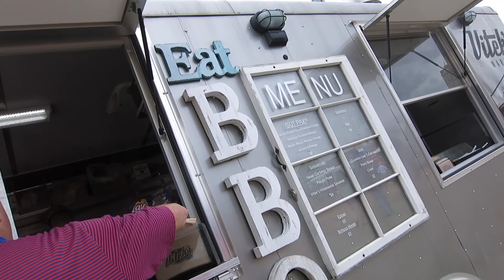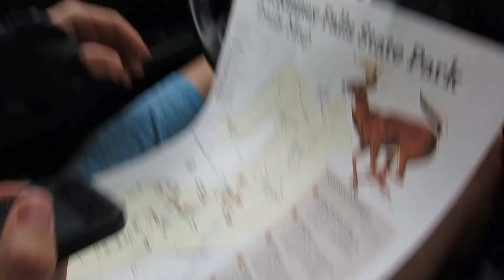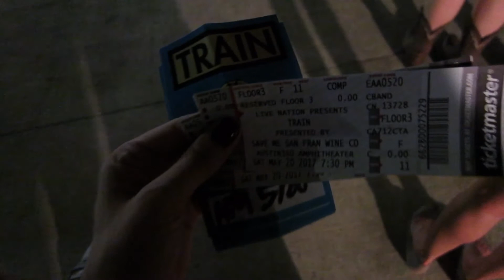VLOG #65: HANGING WITH TRAIN IN AUSTIN, TX!